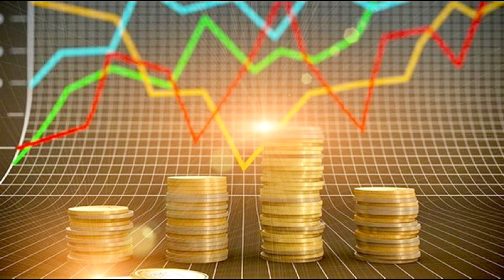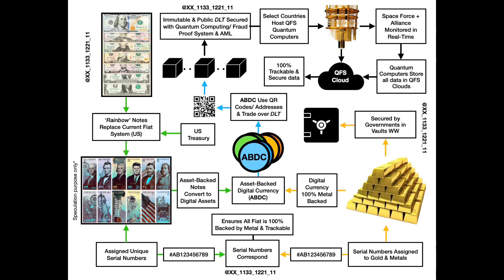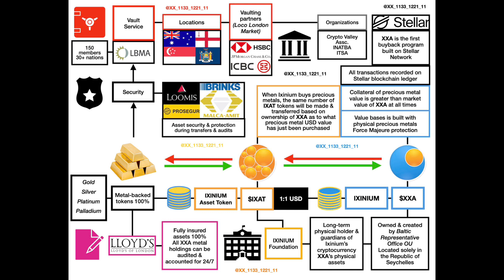The One World Money System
The One World Money System is here Economists At The World Government Summit 2022, states that the world financial system is about to switch accounting systems & digital money.

Newest Videos

▪▪▪TEXT Message for BREAKING NEWS stories 317-300-HOST (4678)